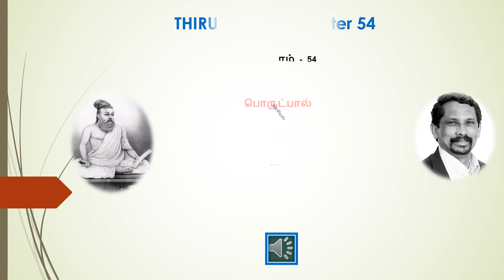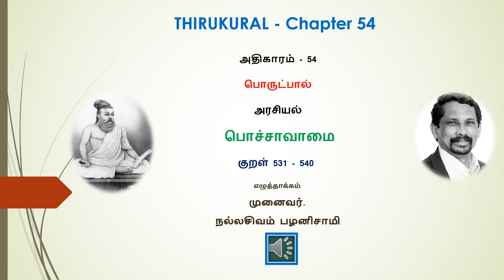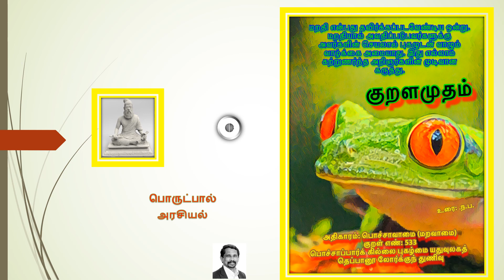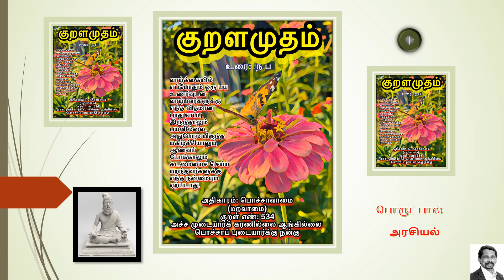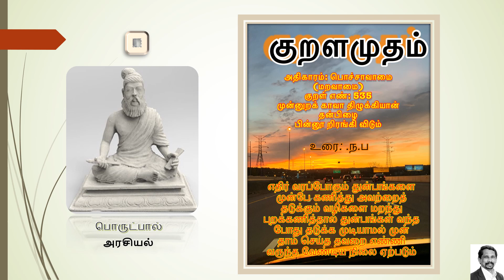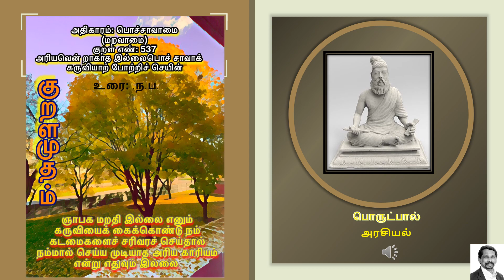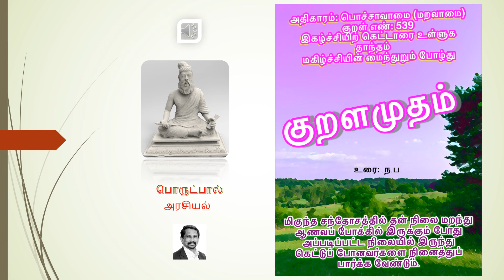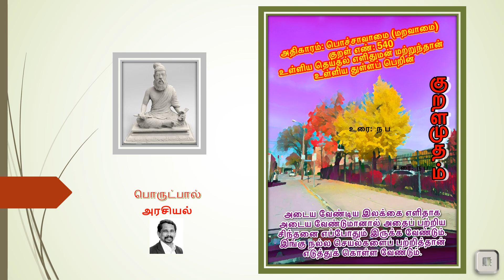Thirukural Chapter 54